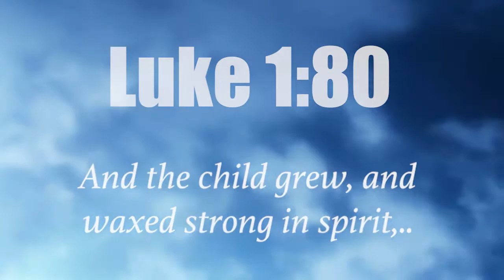Shiloh Conference 2017